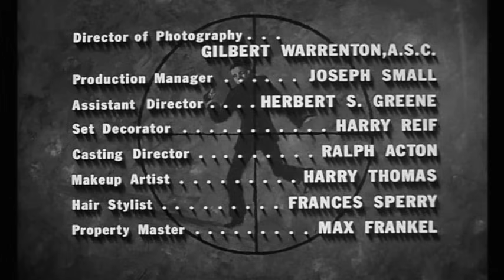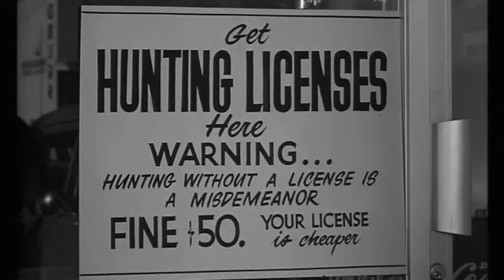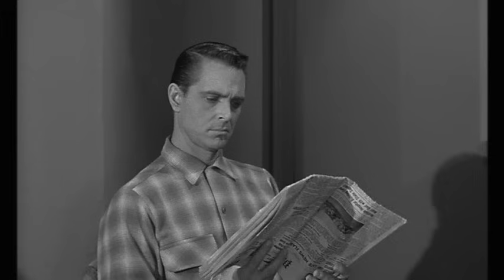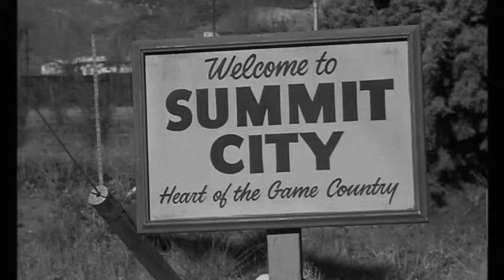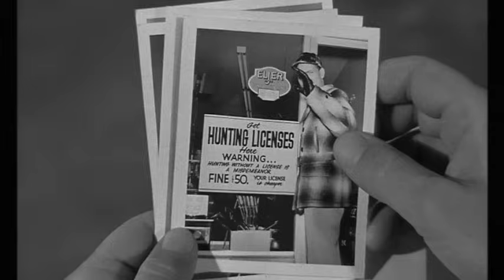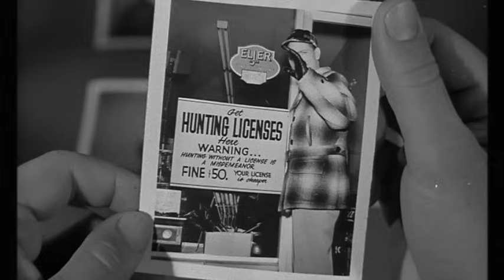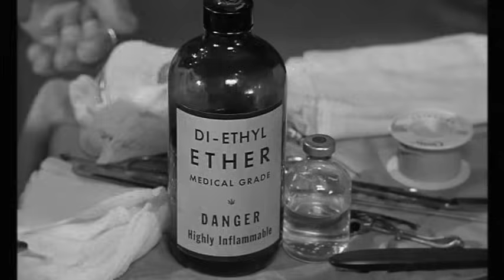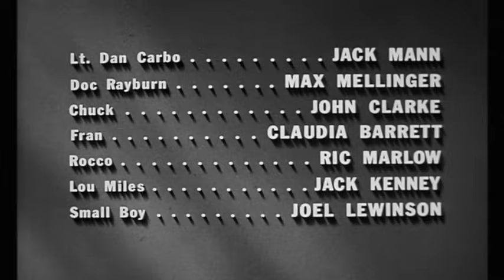♦B-Movie Classics♦ 'You Have To Run Fast' (1961) Craig Hill, Elaine Edwards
1961 | Approved | Crime, Drama | July 1961 (USA)
Stars: Craig Hill • Elaine Edwards • Grant Richards • Willis Bouchey
A doctor is on the run from the mob because he identified two hoods involved in a murder.